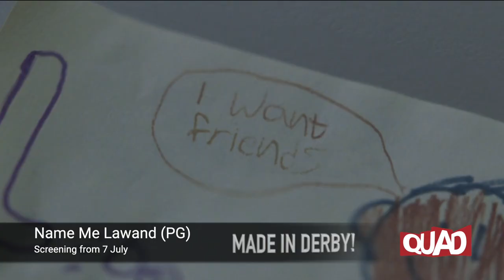July 2023 Films at QUAD